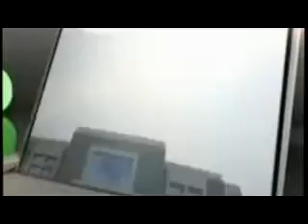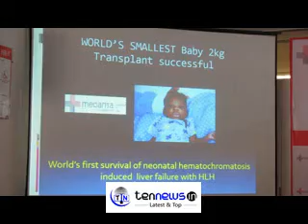MEDANTA CREATES WORLD RECORD FOR LIVER TRANSPLANTATION ON 2kg BABY